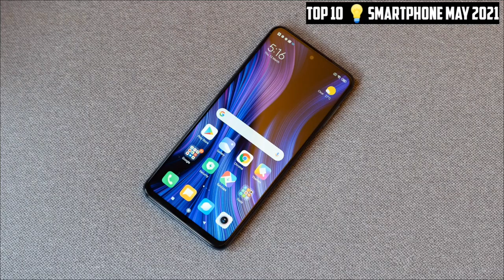Top 10+ Best Upcoming Smartphone Launch 💡 May 2021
Hello Public, Leke Aa Chuka huu Upcoming Smartphone Jo Next Month Yaani May 2021 Mai Launch Hone Wale hai. Aaj Ki Video Mai Apko Btaunga Ese 10 phones Jo May Kai months Mai Launch Ho Sakte hai. To Ye Video Ant Tak Dekhiye Like Aur Share Karna Mt Bhoole...